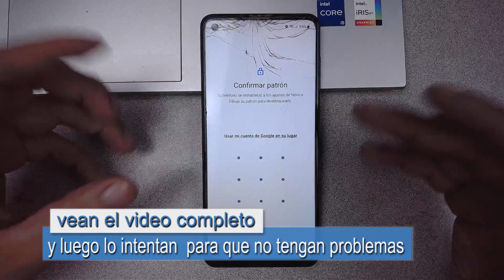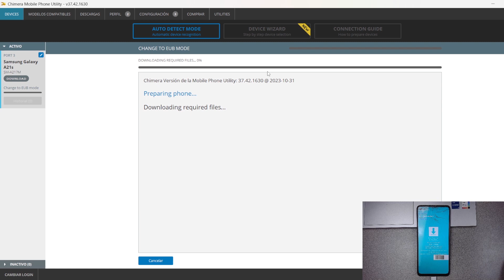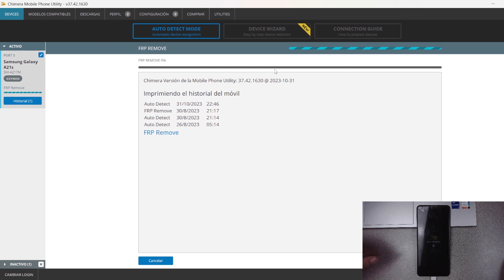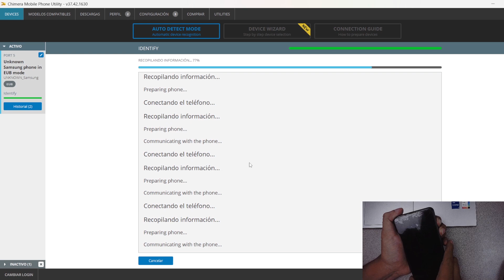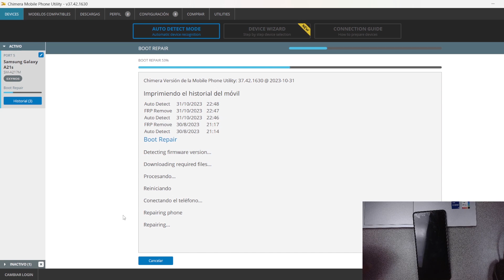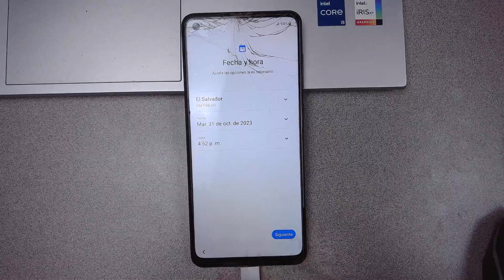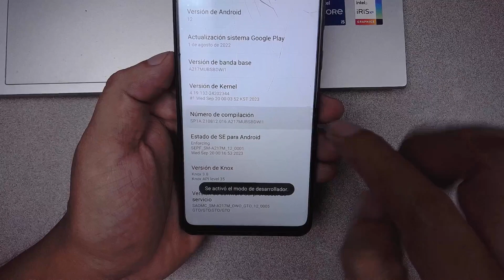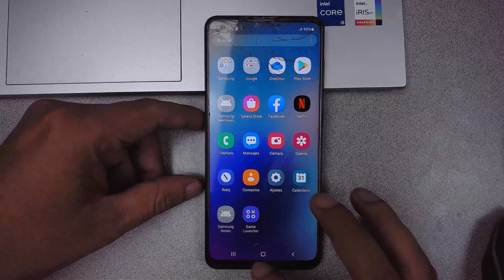FRP SAMSUNG A21s METODO DOWNLOAD NUEVA SEGURIDAD QUITAR CUENTA GOOGLE A217 EXYNOS ANDROID 12 13